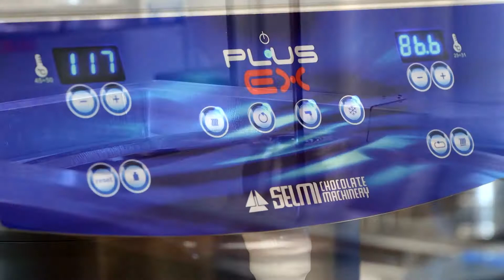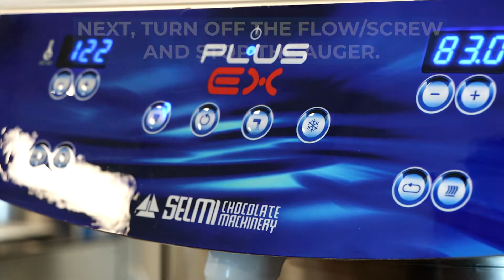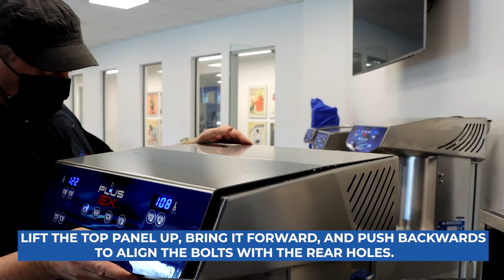Cleaning your Selmi Tempering Machine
This video demonstrates step-by-step how to clean your Selmi tempering machine, including how to remove the screw.

This cleaning method will remove most chocolate from the machine, but some residual chocolate will remain.